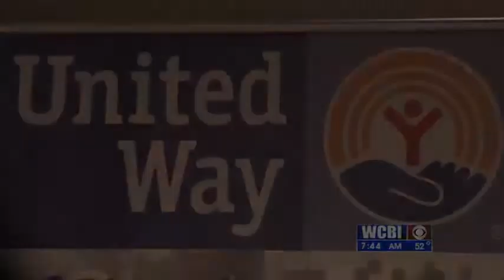Storytime with Sunny 4/3/20 - "The Hungry Caterpillar" by Eric Carle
On today's Storytime with Sunny, Hellen "Sunny" Polk  and her grandson John Parker Davis are reading the children's classic, "The Hungry Caterpillar" by Eric Carle.